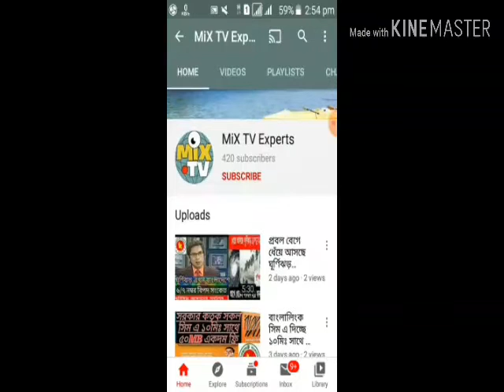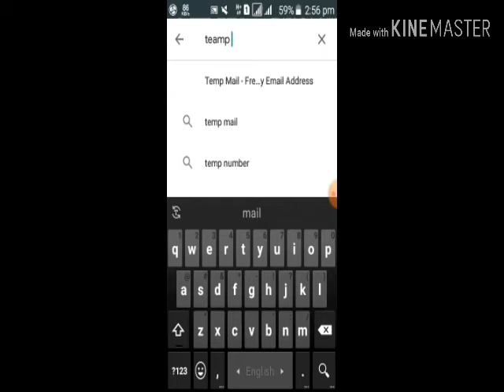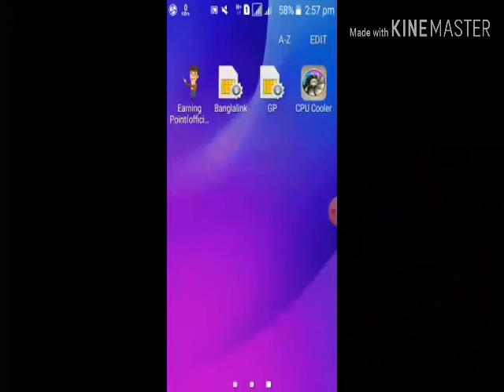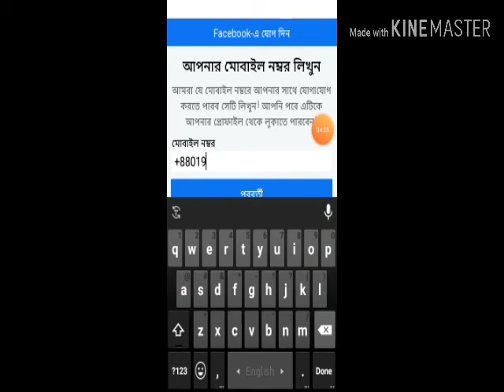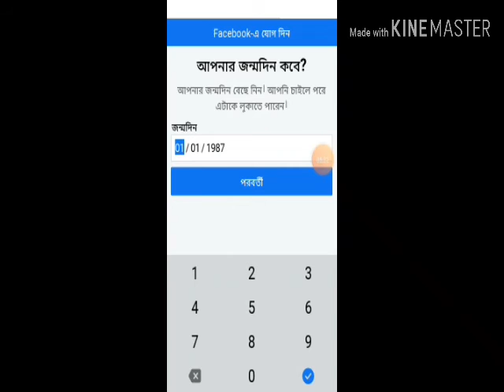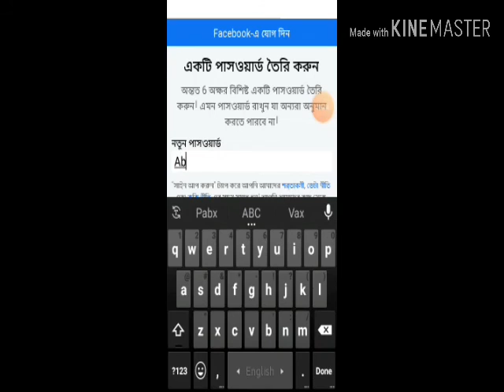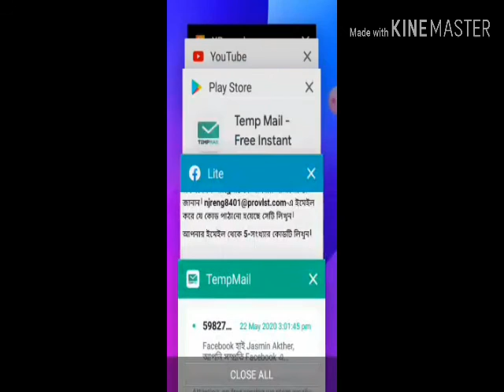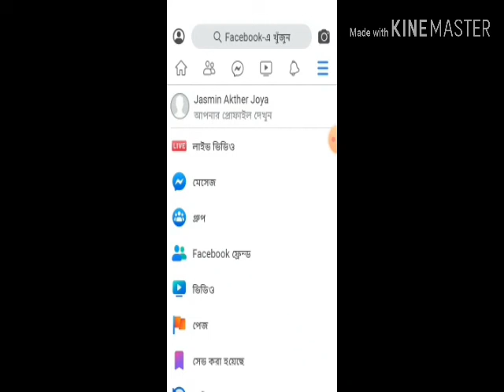হাজার হাজার ফেসবুক অ্যাকাউন্ট খুলন ফ্রি তে।ফোন নাম্বার এবং ইমেল ছাড়া।ভিডিও টি দেখে নিন সবার আগে।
💥👉আমাদের এই ছোট্ট চ্যানেলে আপনাকে সু-স্বাগতম।আপনি যদি নতুন হয়ে থাকেন তাইলে এখুনি সাবসক্রাইব করে বেল বাজিয়ে দিন সবার আগে আমাদের ভিডিও গুলো সবার আগে পাওয়ার জন্য। কারন এই চ্যানেলে আমার সকল সিমের ফ্রি অফার গুলো দিয়ে থাকি সবার আগে। এছাড় দৈনন্দিন জীবনের সব নিত্য নতুন টিপস এন্ড ট্রিকস গুলো দিয়ে থাকি যা আপনাদের জীবন কে বদলে দিতে পারে। শিক্ষা, বিনোদন, সহ নানা ধরনের খবর পেয়ে যাবেন সব সময় তাই সাবসক্রাইব করে আমাকে সার্পোট দেন।প্লিজ সাবসক্রাইব করুম।

🌹ধন্যবাদ সাবসক্রাইব করে সাথেই থাকুন

Hi,i am Abdur Rahim. I am a student, My channel name is MiX TV Experts. Please subscribe our channel and support me.I help all people all over the world, please all people help me subscribe do.I prayer for youtube community team please my channel is rank number one with ranked in all videos,I hope my channel is rankings number one and monitions on with life time,i am very poor please help youtube,my channel category is mix videos,science and technology, education, tech,news,all sim free offer,helth, play etc.main category is people and blogs,please support youtube community team. Future is my most biggest on youtube partnership. Thanks youtube community team. Bye
Vvzw